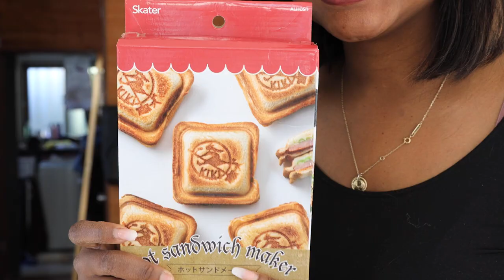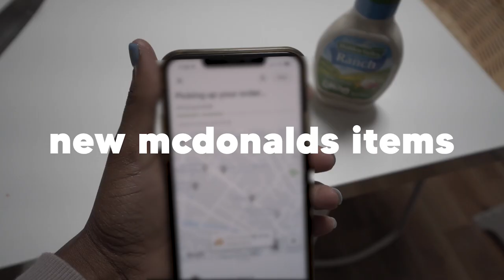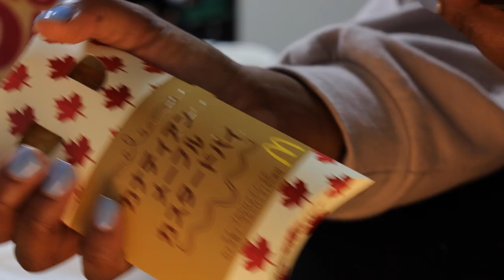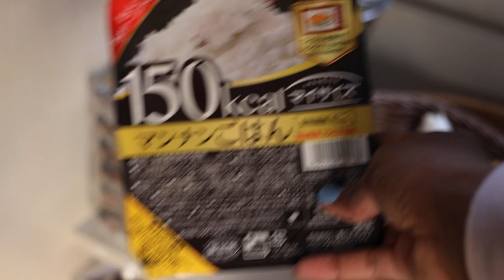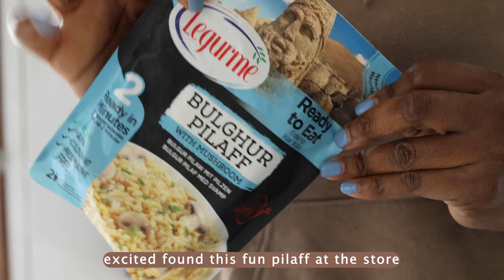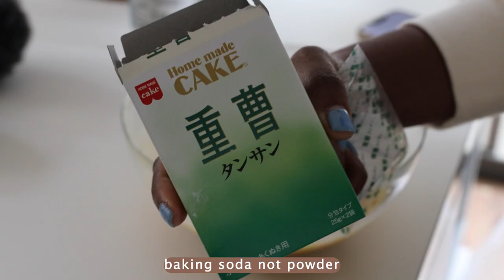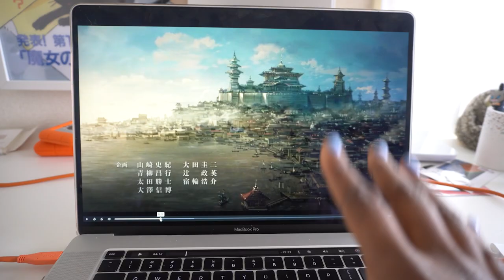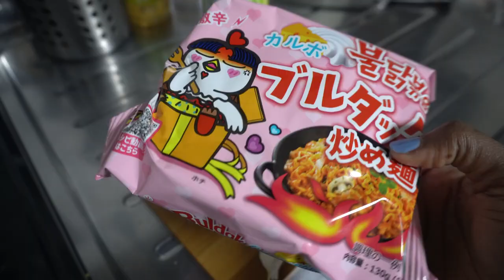MONTHLY VLOG ANIME RECOMMENDATION + WHAT I EAT IN A MONTH JANUARY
MONTHLY VLOG ANIME I'VE BEEN WATCHING + WHAT I EAT IN A MONTH

Hope you liked the video these are a few of the anime I've been watching and what I've been eating.

Recipies:
ps: I don't really measure anything

African chicken stew
Chicken
Oil of choice
Can of tomatoes
Red bell pepper( I used yellow this time)
Garlic celery
Onion
Spicy red peppers
Zucchini (optional)
Green onion (optional)
Tomato paste
seasoning:
Garlic powder
Onion powder
Cajun seasonings
Salt
Cayenne pepper
Chicken bouillon cube
Dried cilantro (optional)
Paprika (a lot)
Serve over rice or fufu

Breakfast sandwich
Bread
Cheese
Bacon
Ham
Eggs

Meat sauce pasta
Pasta Noods
Ground beef
Garlic
Olive oil
Grace or cherry tomatoes
Tomato paste
Beef bouillon cube
Crushed red pepper flakes
Dried parsley
Starchy salted pasta water
Baby spinach
Parmesan cheese topping

Chicken and rice
Chicken thighs
Paprika
Salt
Pepper
Onion powder
Garlic powder
Frozen green beans
Rice 1 1/2 cups ( 1 cup of rice equals 2 cups of water)
2 small eggplants
Red onion
Chicken bouillon cube
Olive oil

Salmon and pilaf
To the mushroom pilaf mix I added:
Spinach
Olive oil
And a scrambled egg
Salmon seasoned with paprika and garlic powder

pumpkin spice banana bread
I used this recipe plus added the pumpkin pie spice

*My Affordable Weight Loss ebook Here**